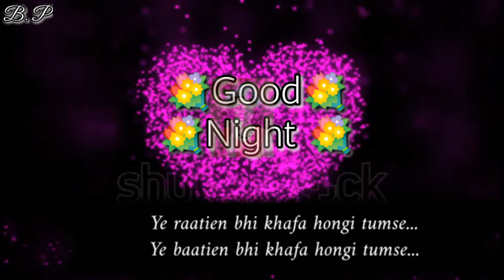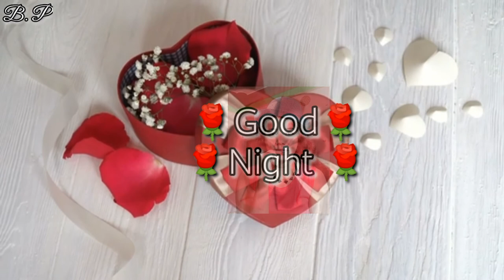Letest Nagpuri //Good Night Dj Song 2020 //Super Hit Nonstop Nagpuri Dj Mix Love Song/